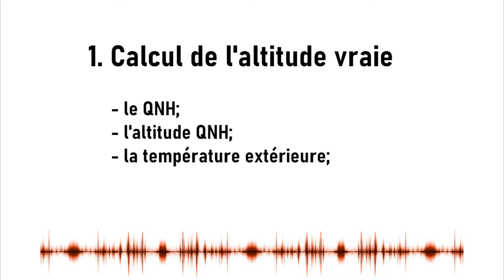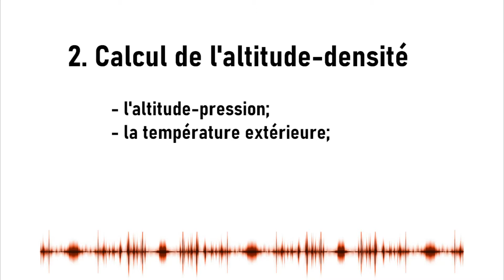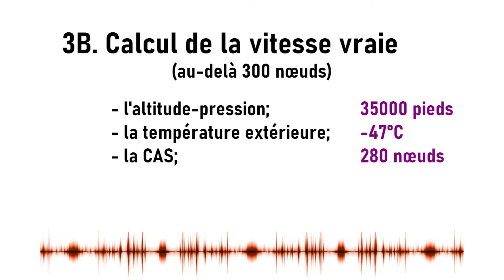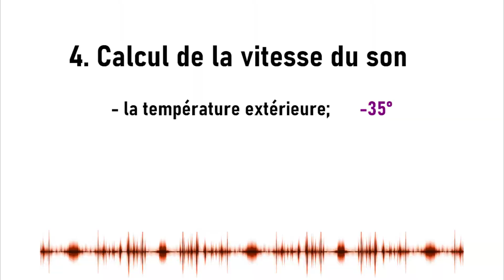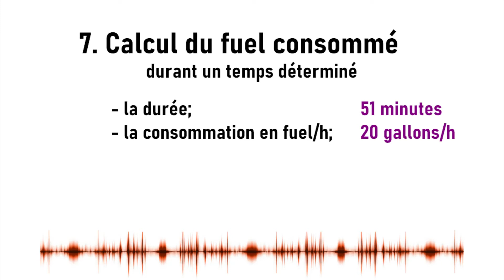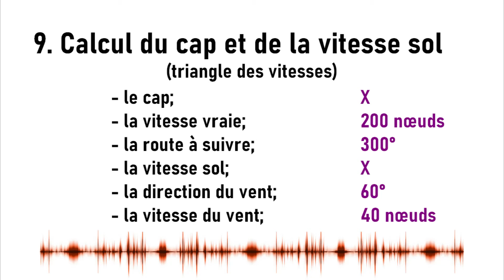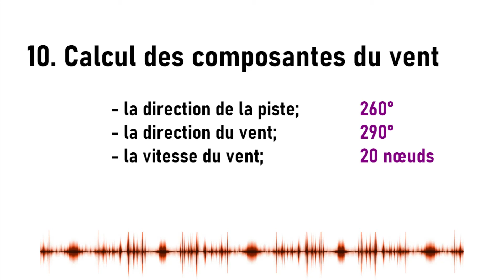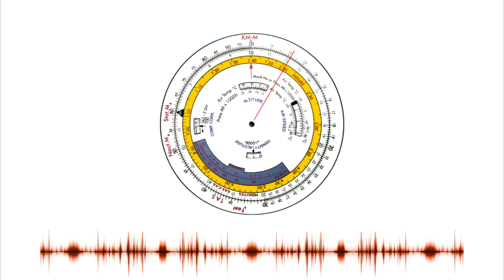Comment utiliser un flight computer : altitude, TAS, triangle des vitesses, conversion, fuel, etc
00:00 : Intro
00:30 : 1 Calcul de l'altitude vraie
01:46 : 2 Calcul de l'altitude-densité
02:31 : 3A Calcul de la vitesse vraie (jusqu'à 300kt)
03:29 : 3B Calcul de la vitesse vraie (au-delà de 300 nœuds)
04:58 : 4 Calcul de la vitesse du son
05:36 : 5 Calcul de la vitesse vraie en fonction du Mach number
06:14 : 6 Calcul du temps nécessaire pour parcourir une distance
06:59 : 7 Calcul du fuel consommé durant un temps déterminé
07:44 : 8 Convertir des kilomètres en nautiques
08:15 : 9 Calcul du cap et de la vitesse sol (triangle des vitesses)
09:58 : 10 Calcul des composantes du vent
11:08 : 11 Calcul du cap magnétique
11:53 : End